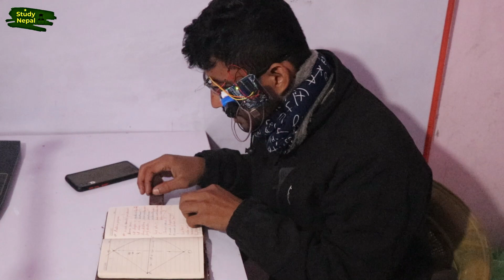Mobile Distraction Controller Arduino Project || Phone Addiction Best Exhibition Project .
"We do realise the physical ill effects of Mobile Addiction, but its adverse effect on one's mental health has yet to gain its due importance."
This is the best project to protect the students from mobile or Laptop Addiction.
Mobile Distraction Controller Arduino Project .Best Exhibition Project For School Level.